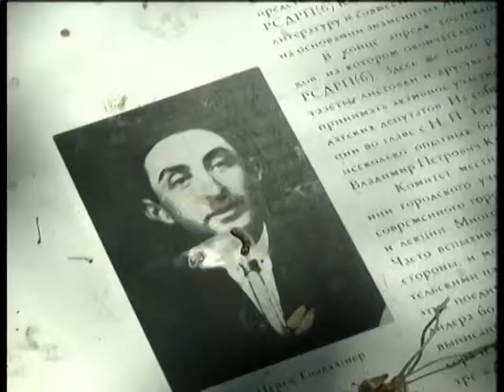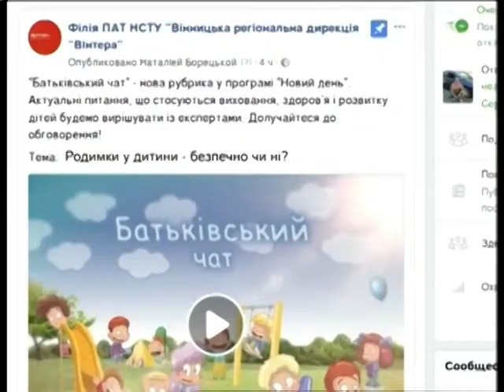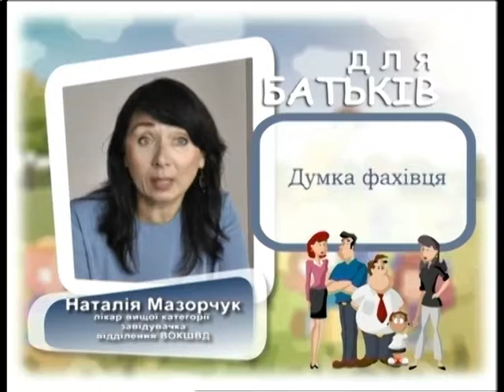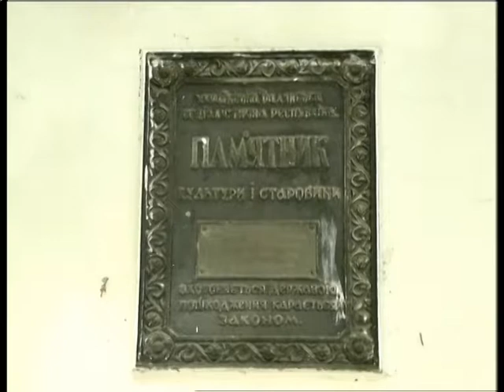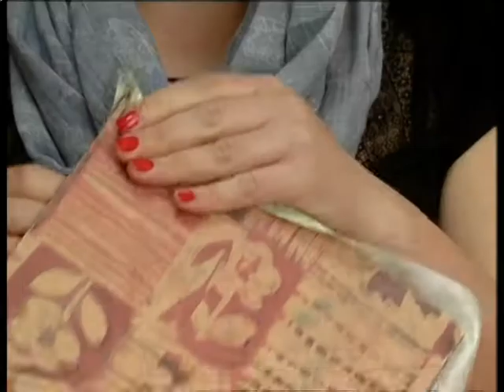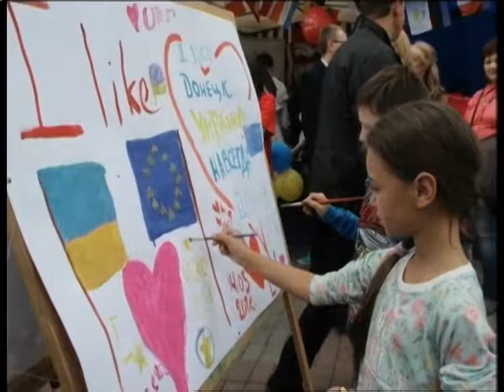НД_10.05.2018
Тема: Сезон фестивалів у Вінниці.